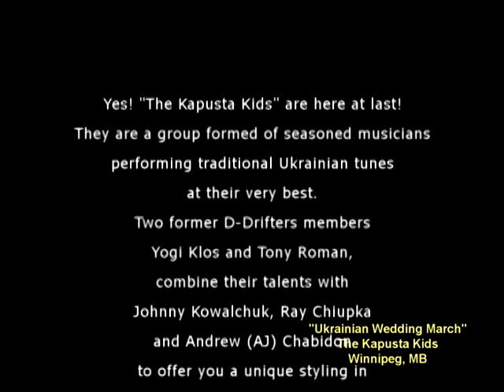Ukrainian Wedding March - Kapusta Kids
Commonly referred to as "presentation" music or "veevit" (as people enter the hall, the band sets up at the door to greet the guests).